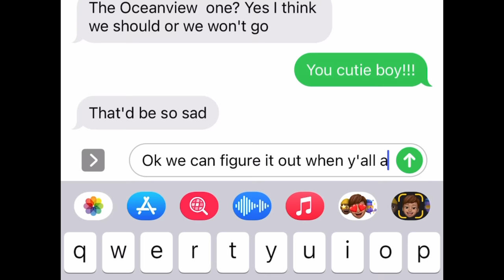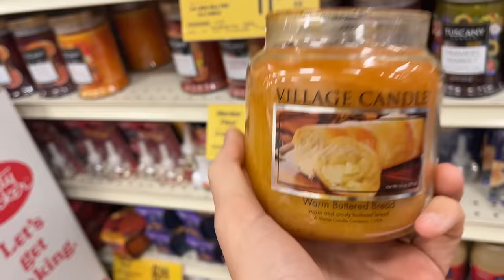FIRST WEEK WITH 2 CAVALIER KING CHARLES SPANIELS! Decided On A Disney Cruise, Gotcha Day & More!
MAILING ADDRESS:
FRISCO, TEXAS
75034